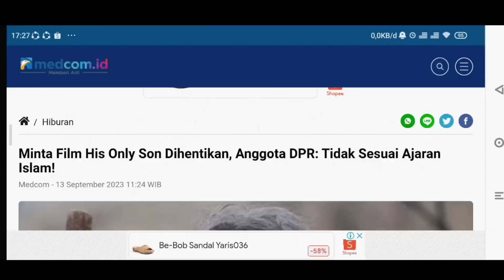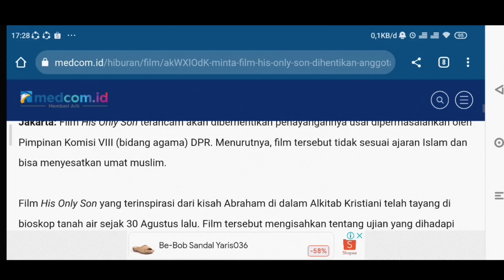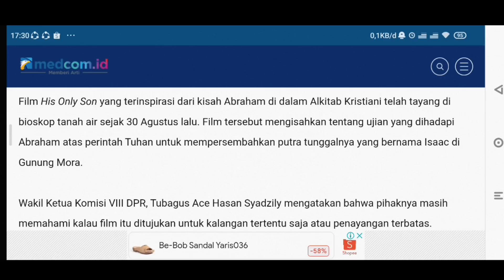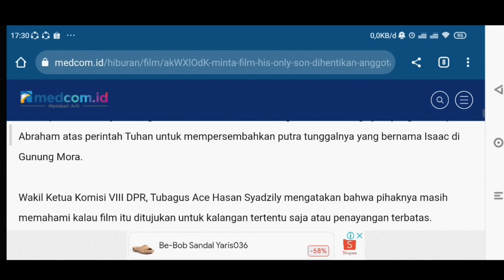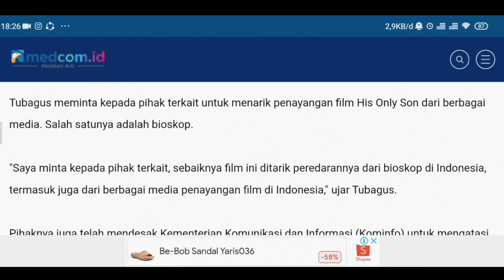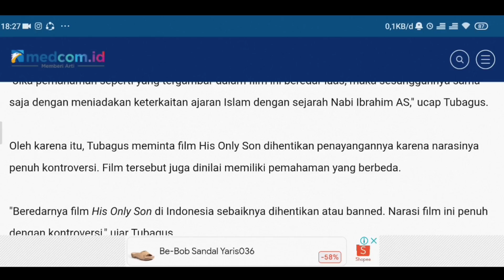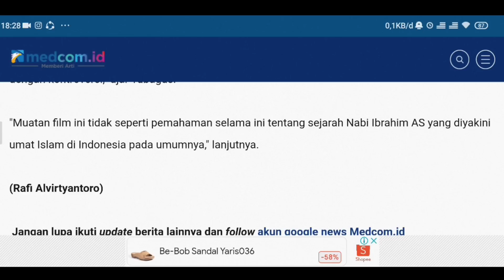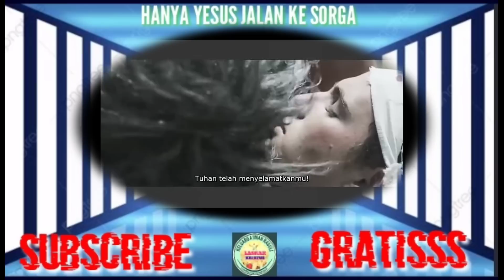Wow Ini Film yg paling ditakuti oleh kadrun😱tonton sebelum dihapus‼️